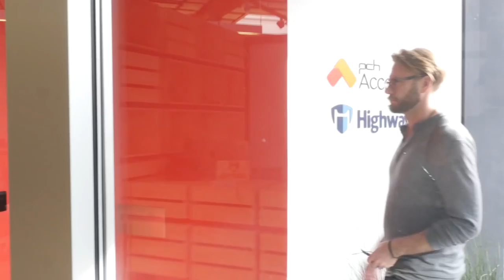Cooking With Robots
The inevitable is happening: we're teaching robots to cook our homemade meals. Doc North talks to the creators of Sereneti, a meal-cooking device they say is some sort of unholy fusion of a 3D printer, iPod, and Koenig coffee maker. Watch out, Grandma.

ITM takes you behind the scenes of spectacular projects, people, and ideas while they are being created, giving viewers an inspirational look into what it takes to make scientific breakthroughs, create companies, and invent the future. Follow Doc North to catch the next big thing while it’s still IN THE MAKING.